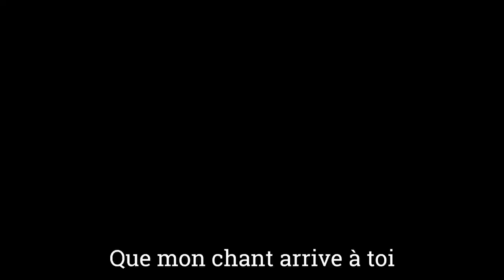NAYE NKOLO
ZMA 2022:
La ZTF Music Academy vous presente:

Zua motema nga

Que pourrai-je, Seigneur, te donner?

Car rien, rien ne peut t’impressionner
Tu veux un coeur contrit et brisé
Oh,
viens me toucher et me changer
Seigneur,

je ne veux pas seulement chanter
Mais en toute chose te plaire
Car la plus grande des sentences
C’est d’être privé de ta présence
Zambé Na Lingui Yo

Loyembo na nga emata na ngwende nayo

Bomoyi na nga ezala malasi pona yo
Malasi ya kitoko
Oh ndima likabo na nga

Zua motema nga

une production de :

La ZMA Cameroun 2022